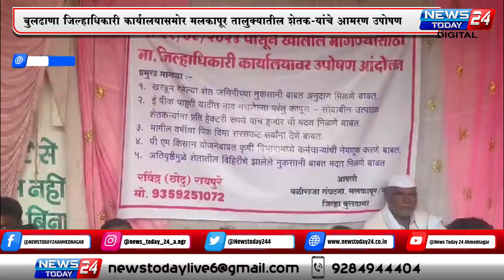बुलढाणा : जिल्हाधिकारी कार्यालयासमोर मलकापूर तालुक्यातील शेतकऱ्यांचे आमरण उपोषण